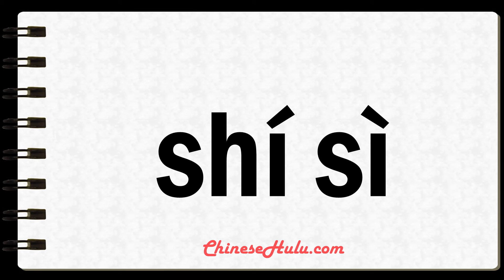How to Say fourteen in Mandarin Chinese